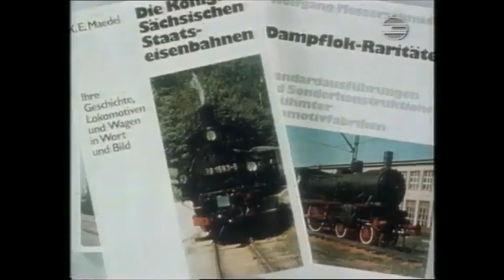Berühmte Züge im Modell - Modellbahn Ratgeber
Aus der Reihe "Komm spiel mit mir", 1987